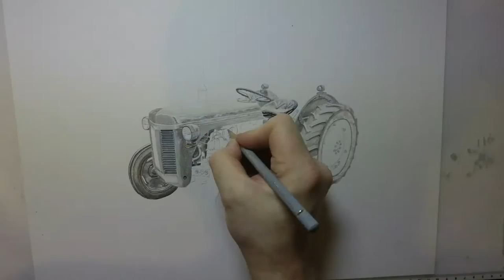Massey Ferguson speed drawing by Art Farm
Speed drawing/painting of a Massey Ferguson tractor.  I used Faber Castell Polychromos colouring pencils, fineliner pens, ProMarkers and watercolour paint. Enjoy!